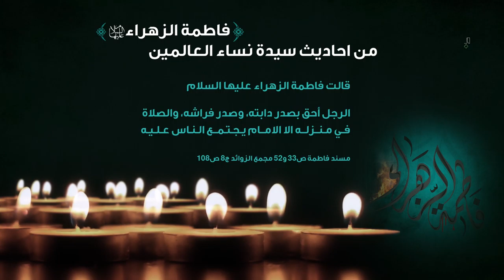من احاديث سيدة نساء العالمين الزهراء (عليها السلام) | الحديث السابع عشر